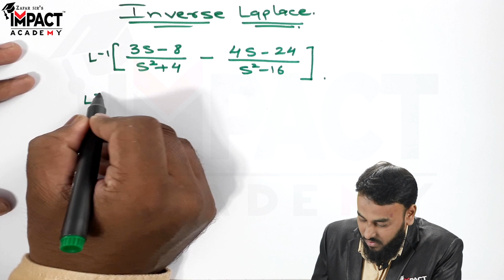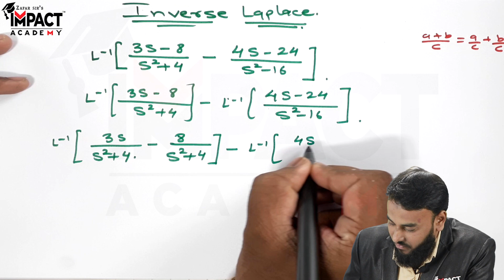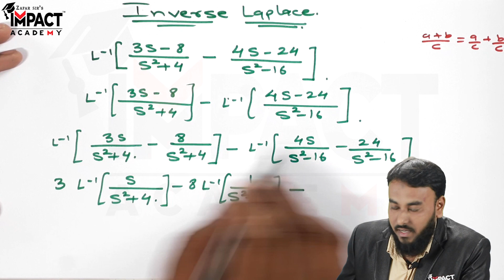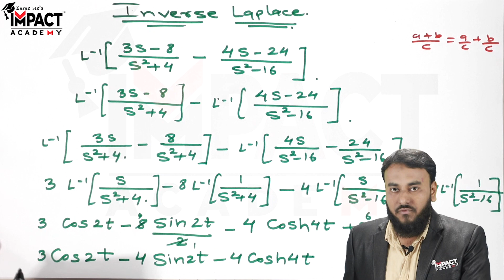Inverse Laplace (Basic Sum) | Engineering Maths 3 | GATE 2024 | Impact Academy Official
***Diploma & Degree***
(All Branches)